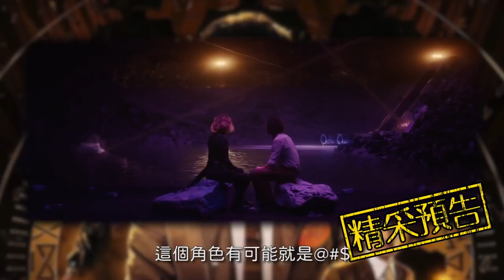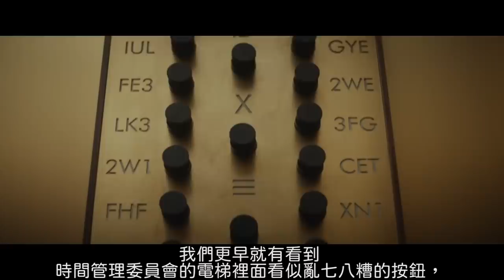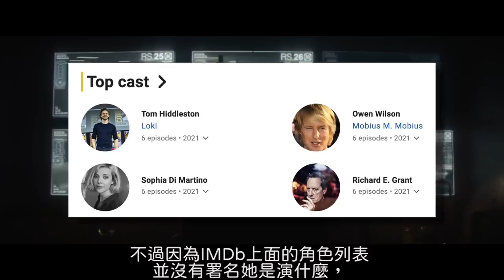【預告解析】洛基-漫威最燒腦影集來臨！| 看前必知幾件事 | 超粒方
在《汪達幻視》以及《獵鷹與酷寒戰士》之後，漫威的下一部影集就是《洛基》!
這個惡作劇之神現在被時間管理委員會逮捕，究竟會繼續闖出什麼樣的禍呢?快來看看吧!

編輯: Bruce Lu
腳本: Poods
監製/編輯: 黃豪瑞 (Jasper)

永恆族 永恆族 預告解析